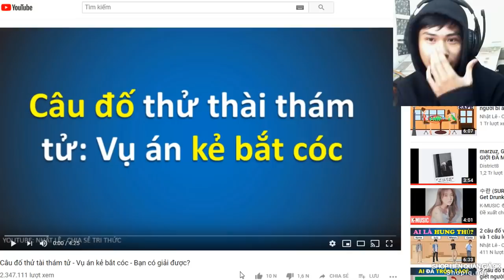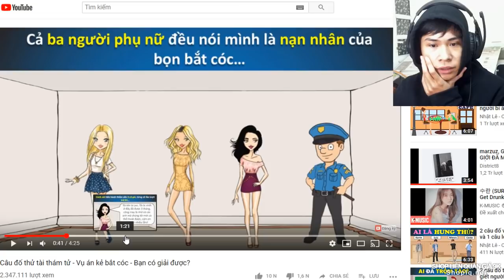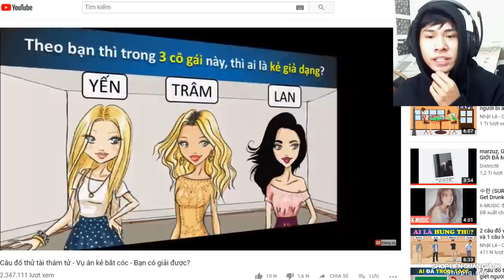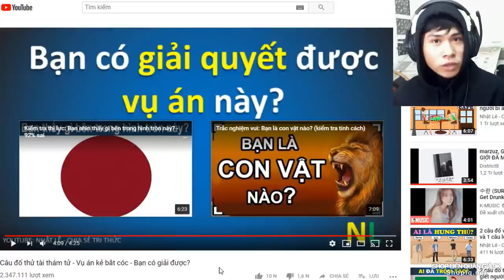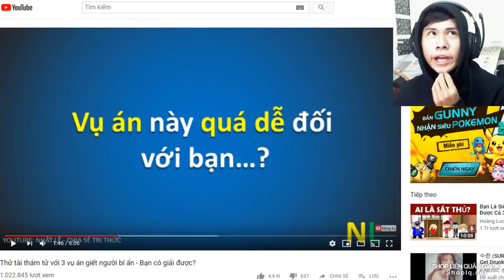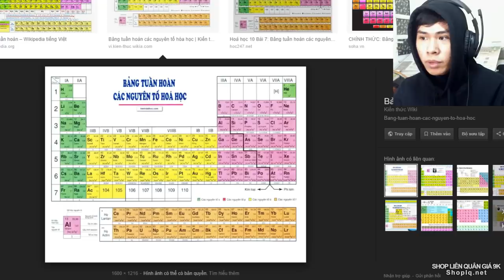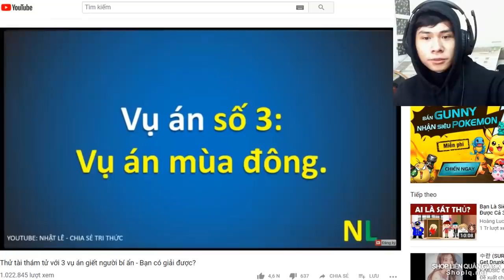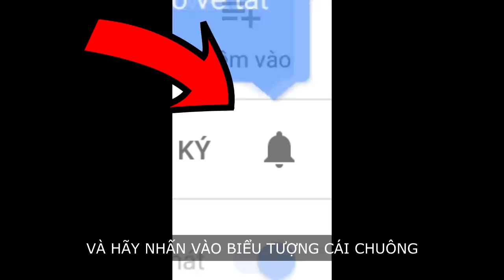KHI GÁI XINH 2K3 LÀ TỘI PHẠM TRUY NÃ !!! (quá xinh quá nguy hiểm) | ALKGN ✔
Pobbrose Phá án bựa

►mua acc random Liên Quân 9.000 đồng và Liên Minh 20.000 đồng tại